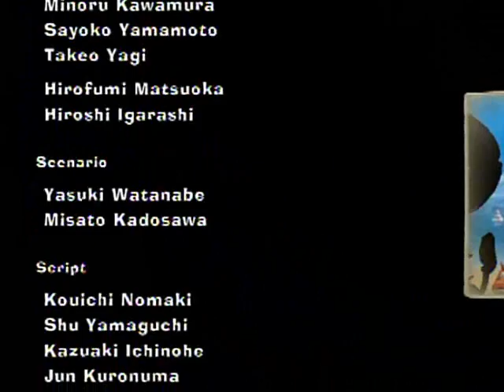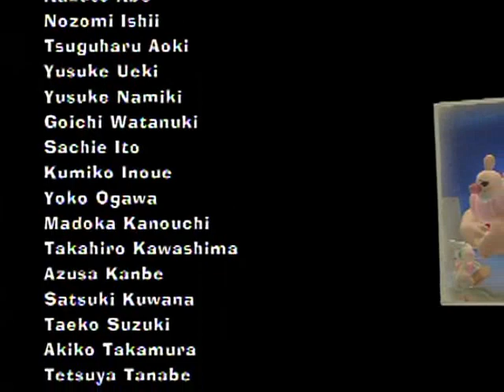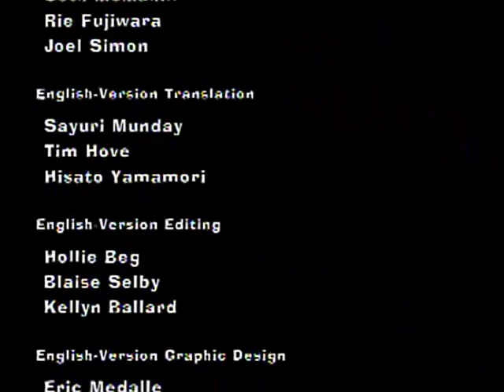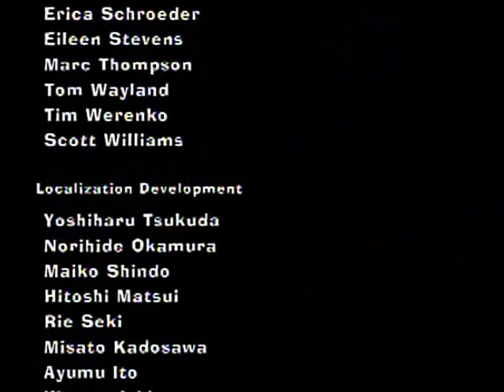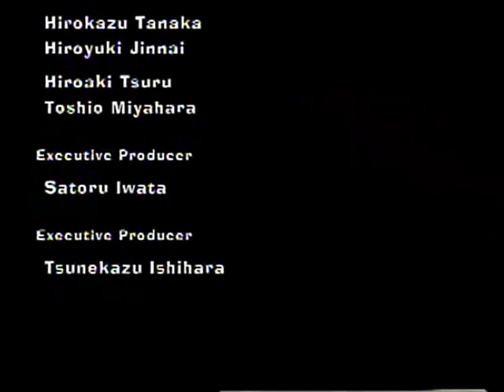Pokepark 2: Wonders Beyond Walkthrough Part 22: Depression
Whoa! This turned out pretty sad! Should I do something about it? Can I even do something about it? Oh dear...